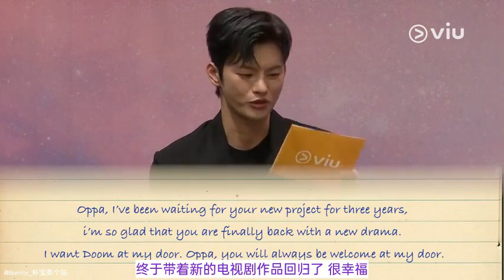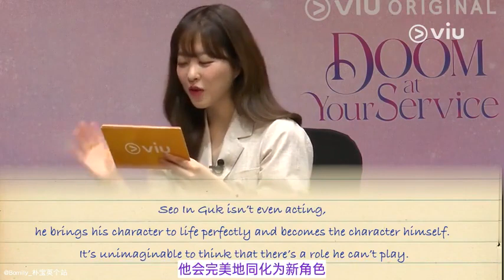Park Bo Young × Seo In Guk VIU Interview Reading Overseas Fan Message | Doom at your service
Copyright :
Video : @ViuTV @tvNDRAMA_official